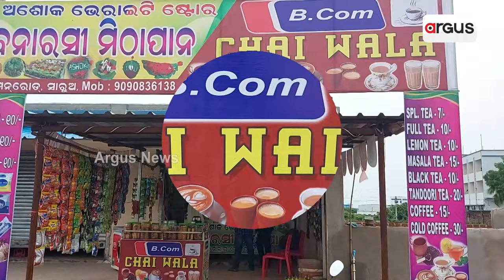B.COM ଚା' ବାଲା || GoodNews || Teastall || Profitable Business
ଖୋର୍ଦ୍ଧା ସାରୁଅ ୫୭ ନମ୍ବର ଜାତୀୟ ରାଜପଥ ପାର୍ଶ୍ୱରେ ଖୋଲିଛି ନିଆରା ଏକ ଚା' ଦୋକାନ। ବୋର୍ଡ ଲାଗିଛି B.COM  ଚା' ଵାଲା । ପ୍ରଥମ ଶ୍ରେଣୀରେ B.COM ପାସ କରିଥିବା ଅଶୋକ କୁମାର ବେହେରା ଚାକିରୀ ପଛରେ ନ ଗୋଡ଼ାଇ ବିଗତ କିଛି ଦିନ ହେଲା ଆରମ୍ଭ କରିଛନ୍ତି ଏହି ଚା' ଦୋକାନ । ଚା' ଦୋକାନର ନୂଆ ପ୍ରକାର ସାଇନବୋର୍ଡ ଗ୍ରାହକଙ୍କୁ ଟାଣି ଆଣିଛି।